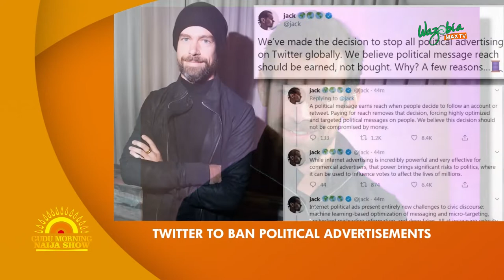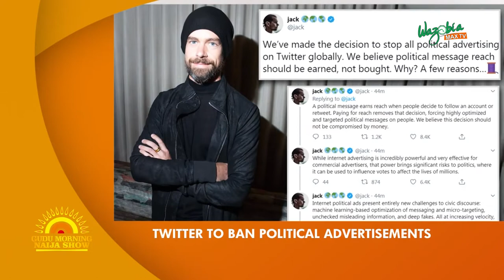TWITTER BANS POLITICAL ADVERTISEMENT AS THEIR SHARES DROP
Twitter bans political advertisement as it shares drops due to the various political adverts placed on their platform.